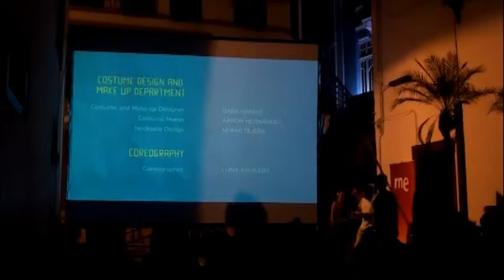El Séptimo Vicio - Festivalito La Palma 27/07/15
El Séptimo Vicio de Radio 3 se realiza en las calles de S/C de La Palma, en las Islas Canarias, durante el X Festivalito de La Palma. En la terraza de la Tasca la 4, mientras se proyectaron cortometrajes de cineastas de Canarias, sus directores fueron entrevistados tras la pantalla. La magia de la radio y del cine se funden en un juego de sombras chinas en la misma pantalla de proyección. La velada estuvo amenizada por el rock'n roll de Tihuya Cats, una banda local que cumple 10 años de andadura.